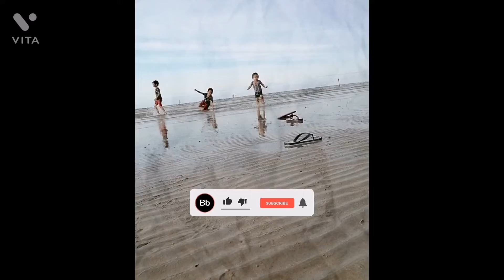Holiday 😊 Terombol Beach